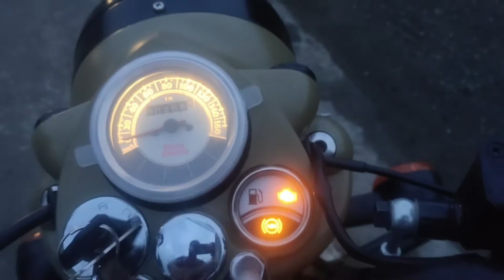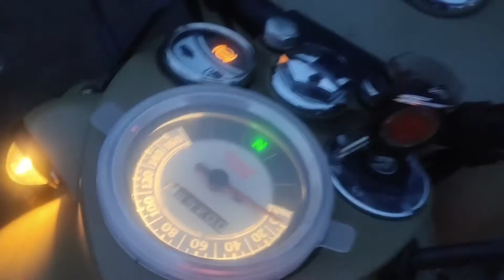2020 Royal Enfield Classic 350 Signals bs6 |FI|Details |Ownership Review| Price | Sound | bs4 vs bs6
Hello Friends

2020 Royal Enfield Classic 350 BS6 FI Price Mileage New Features Full Details Review In Hindi

Check out our detailed video on the Enfield Classic 350 BS6. We have share all the details. the Classic BS6. Check out the video.

BS6 Royal Enfield SIGNALS 350 Review || Test Ride, Price, All Details

MUST WATCH THIS VIDEO, BEFORE BUYING ANY BS6 MODEL.

classicsignals
royalenfield
bs6
stormridersand
2020
kickstart
newmodel
newbullet
classic350
bs6classic
Efi
classic
stealthblack350
RoyalEnfieldClassic350Bs6SignalsEFIStormriderSandEdition
RoyalEnfieldBS6
Bs6Bullet
classicsignals350cc
RoyalEnfieldClassic350Bs6SignalsEFIStormriderSandEditionRoyalEnfieldBs6Bullet
BS6classic350signals2020bs6royalenfieldsignalsRoyalEnfieldSignals